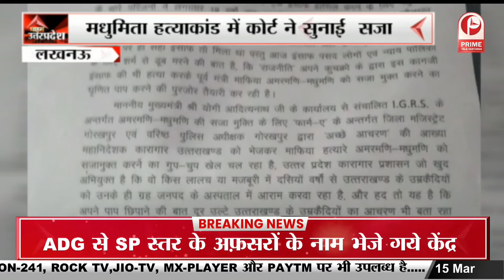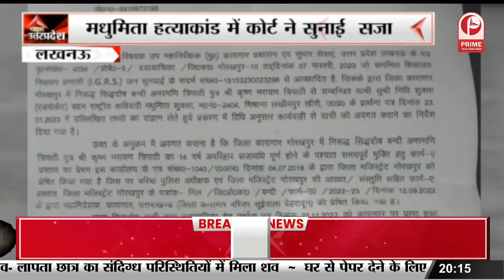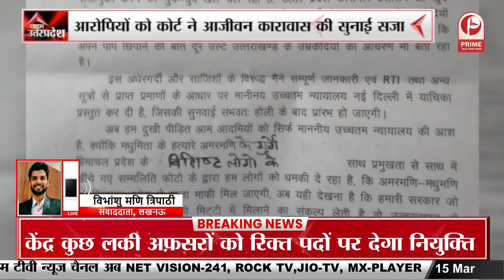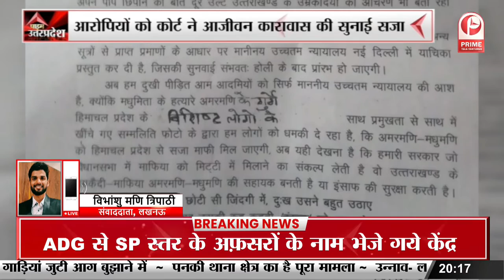Ghaziabad News : वसुंधरा चौकी में एलिवेटेड कंट्रोल रूम का हुआ उद्घाटन || Prime Tv